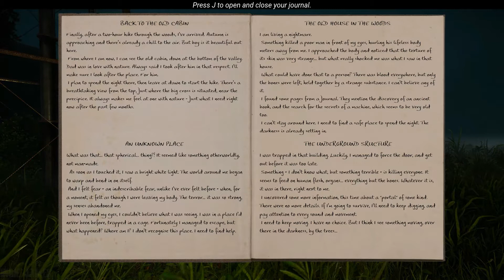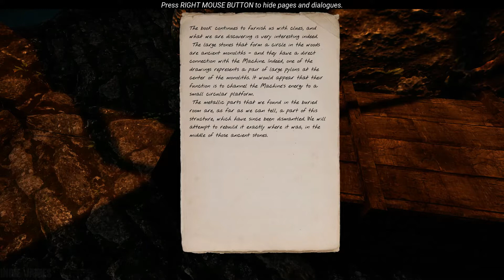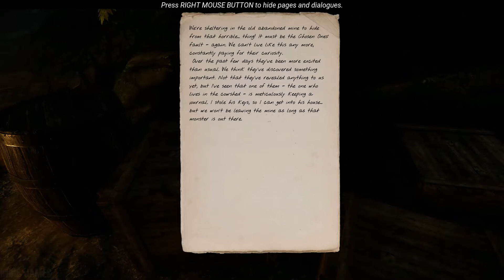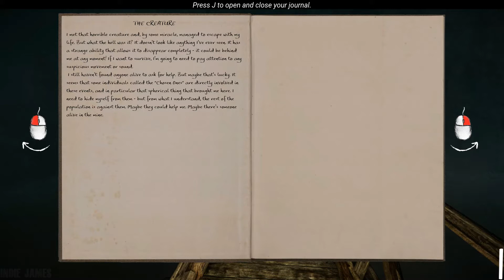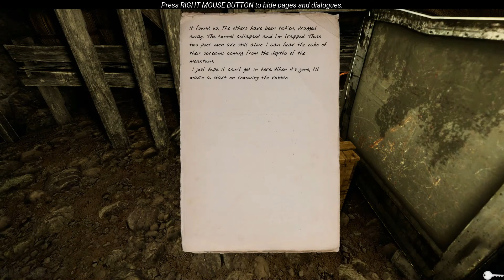The Land of Pain - Walkthrough #2 (No Commentary)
The Land of Pain is a Lovecraftian horror adventure. After something strange appears in the woods, you'll have to learn how to survive as you fend off a dark and disturbing evil. Flee from an unrelenting enemy, solve puzzles, and unravel the ancient mystery that's befallen this land.